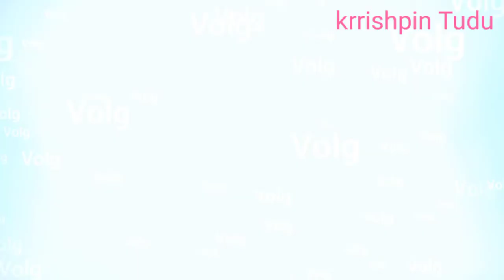Nimbari foot ball new santali Vlog Video